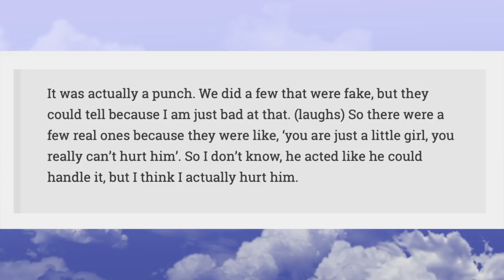Don't Punch Tom Hiddleston in the Face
Why you shouldn't actually get your actors to punch each other in the face. It's called stagecombat for a reason, you guys.

This video is dedicated to a very lovely actress who I met at stage combat classes, who has also had her ability to appreciate funny stories about Tom Hiddleston ruined. She shall remain nameless to protect the innocent. :D

Theatrical combat